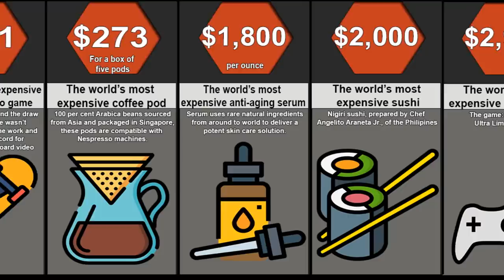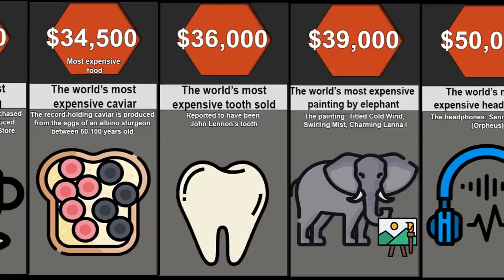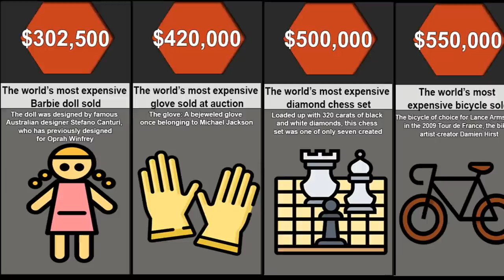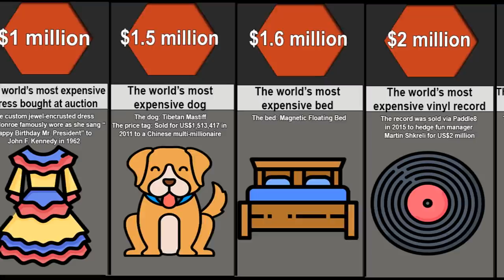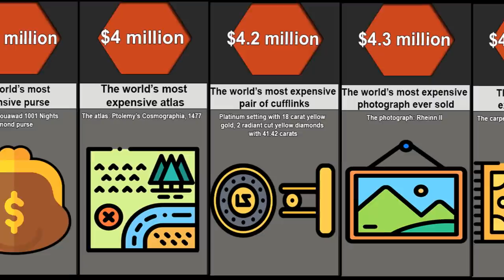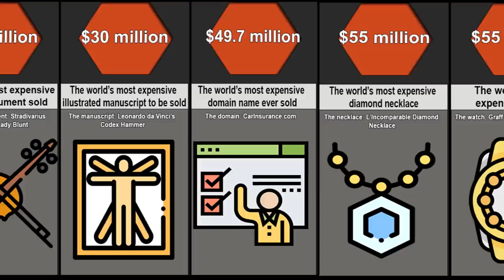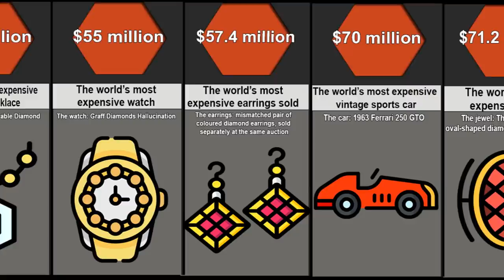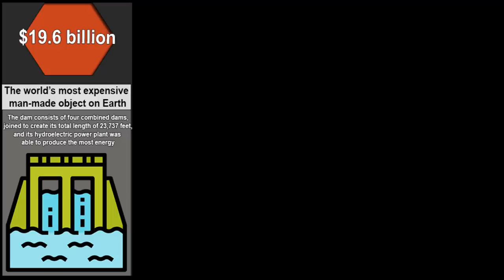Comparison: Most Expensive Things in the World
On my channel, you will find ranking video, comparison, probability comparison and more.